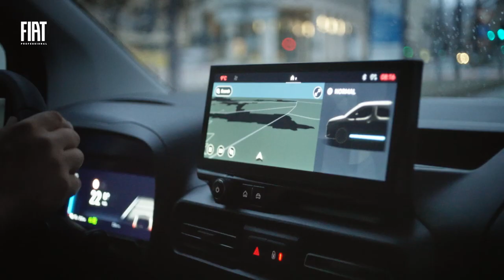New Fiat Professional Family Inspired by the future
Publicidad (Spagnolo)
Publicité (Francese)
Werbung (Tedesco)
Publicidade (Portoghese)
Reklam (Turco)
Реклама (Russo)
広告 (Giapponese)
광고 (Coreano)
إعلانات (Arabo)
বিজ্ঞাপন (Bengalese)
વિજ્ઞાપન (Gujarati)
विज्ञापन (Hindi)
ਐਡ (Punjabi)
விளம்பரம் (Tamil)
ప్రచారం (Telugu)
ಜಾಹೀರಾತು (Kannada)
പരസ്പരം (Malayalam)
โฆษณา (Tailandese)
សេវាកម្ម (Khmer)
Quảng cáo (Vietnamita)
مبيعات (Urdu)
ප්රදාන (Singalese)
Publiciteit (Olandese)
Реклама (Ucraino)
Publicitate (Rumeno)
Διαφήμιση (Greco)
Реклама (Bulgaro)
Publicitat (Catalano)
Reklama (Croato)
Reklama (Ceco)
Reklame (Danese)
Reclame (Olandese)
Reklaam (Estone)
Mainonta (Finlandese)
Publicité (Francese)
Werbung (Tedesco)
Διαφήμιση (Greco)
פרסומת (Ebraico)
हिंदी (Hindi)
Hirdetés (Ungherese)
Auglýsing (Islandese)
Pubblicità (Italiano)
광고 (Coreano)
Reklamë (Albanese)